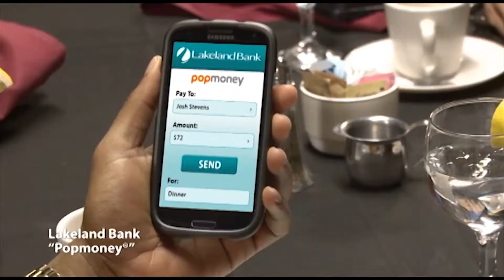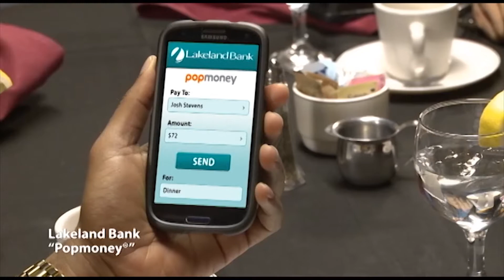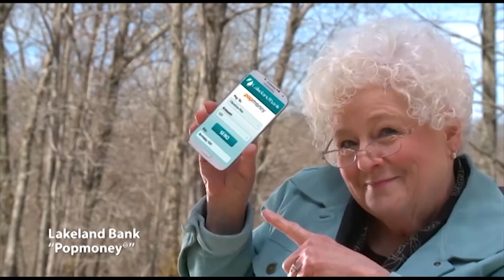1-21-18 Nielsen Dodge Chrysler Jeep Ram Morris County Sports Beat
MORRIS COUNTY HIGH SCHOOL SPORTS HIGHLIGHTS
-Roxbury vs. Hanover Park Wrestling
-Jefferson vs. Pope John Girls Basketball
-Morris Hills vs. Jefferson Boys Basketball
-John Dicolo retiring as Athletic Director